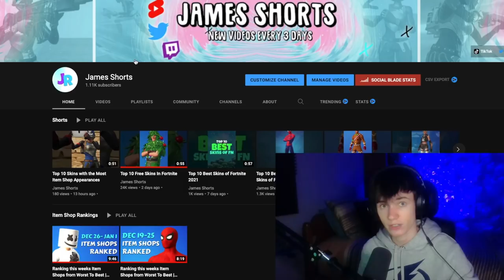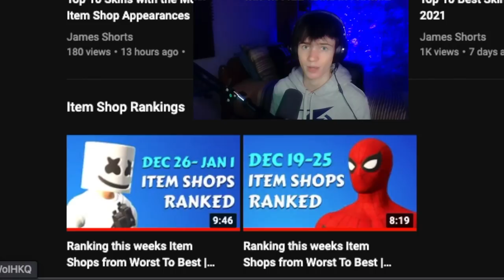An Explanation... (face reveal)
finally did a face reveal lmao